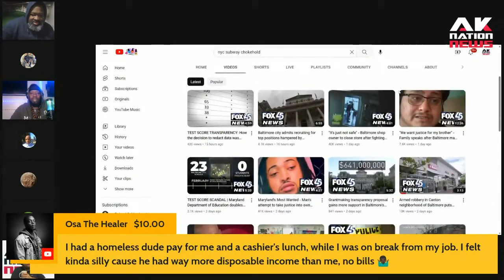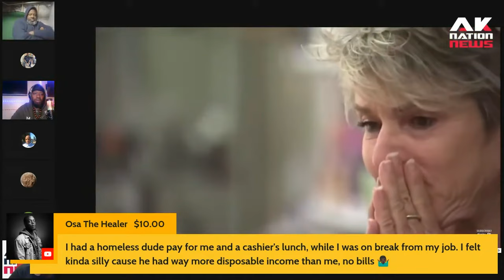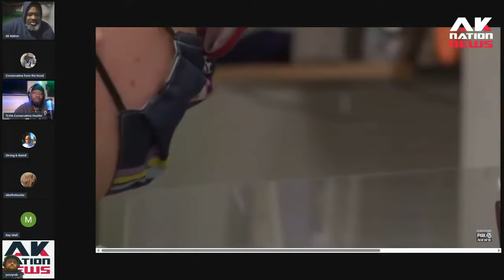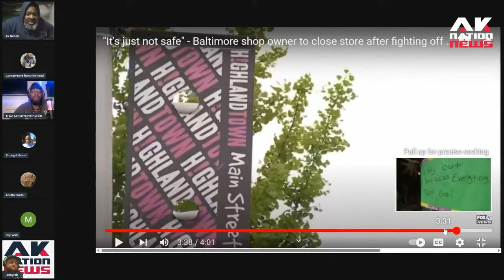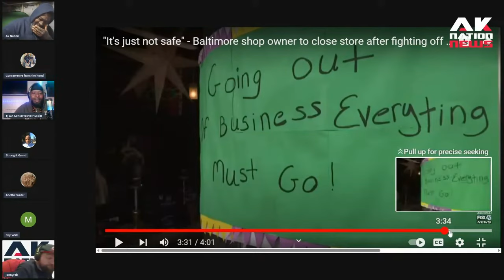An elderly white woman shoots an unhoused black man who violently attacked her in store.